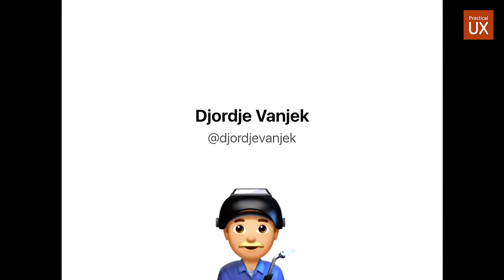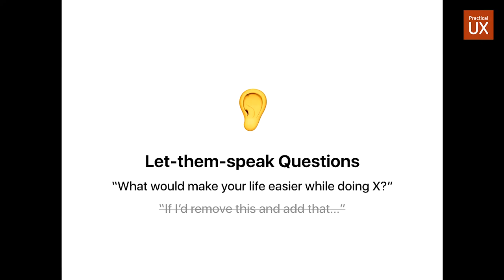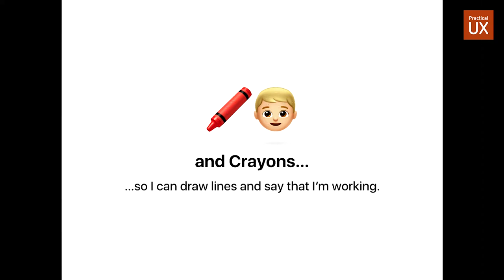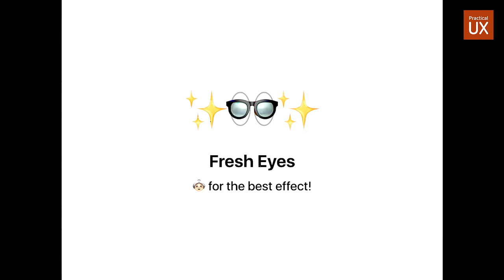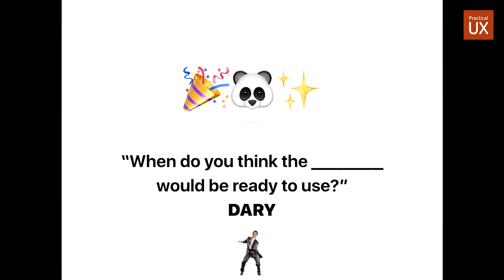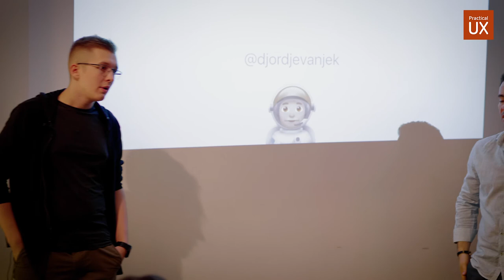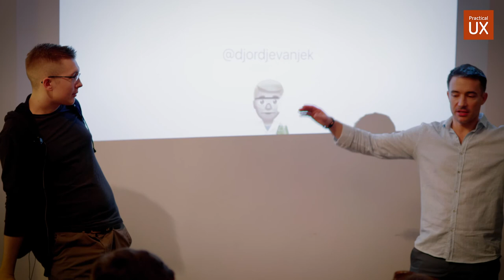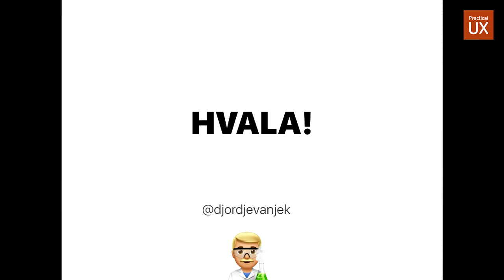UX Designer Startup Stories: Making design tools for product development - Practical UX Meetup #10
Lessons learned as UX designer in my 10-year startup journey: building own design toolkit while designing a product

Speaker: Djordje Vanjek, Designer, Entrepreneur and Product Manager

Topics:
- My Design process - bird’s-eye view
- General obstacles in startup world
- Current Tool Research
- User Interviews
- Tool Research (again!)
- Rapid Designing (sketch symbols — if possible a library!)
- TEAM Designing (abstract)
- Fresh eye’s feedback
- Rapid Prototyping
- Not so rapid prototyping (framer)
- Should designers code? 😈 (getting an actual design shipped)
- Testing it + Refining it

This video was recorded at Practical UX Meetup #10 at Startit Center Belgrade in March 2018.

Discuss about daily UX challenges, best practices, share resources and job offers on our private UX Slack channel

Join our UX party, improve your knowledge, meet fellow designers - attend meetups